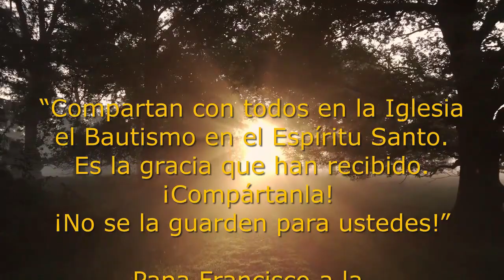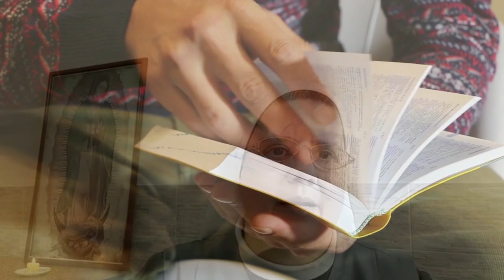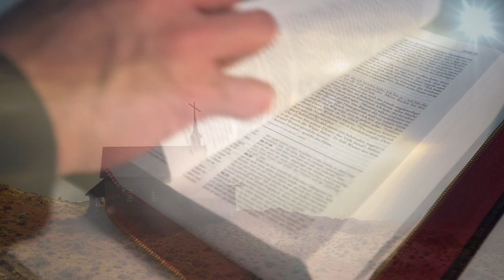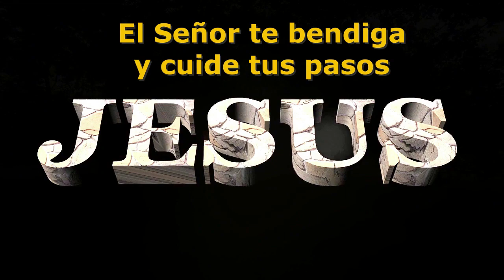Octava contemplación: DONES Y CARISMAS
La semana pasada celebramos la "Ceremonia de la Luz" y recibimos el "Bautismo en el Espíritu Santo".
Es necesario seguir creciendo en la Nueva Vida en el Espíritu del Señor y por eso debemos conocer sobre sus dones y carismas.
La semana próxima veremos la importancia de la "comunidad".
Bendiciones.